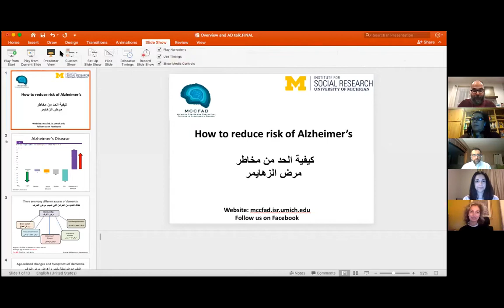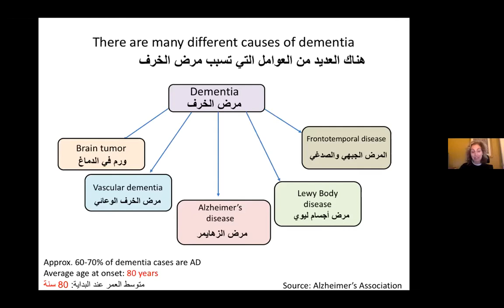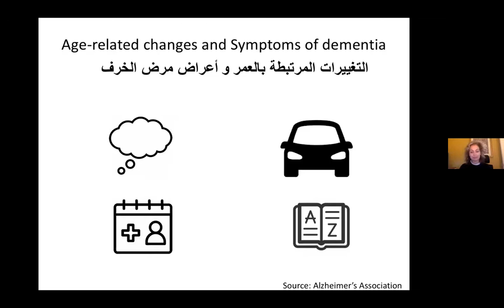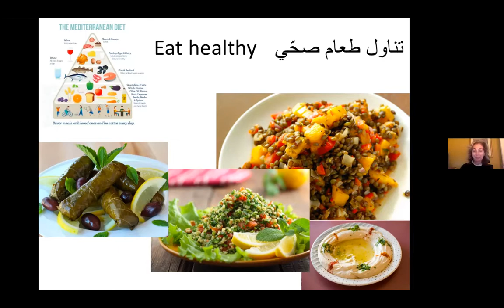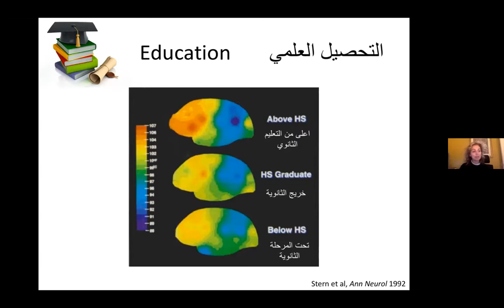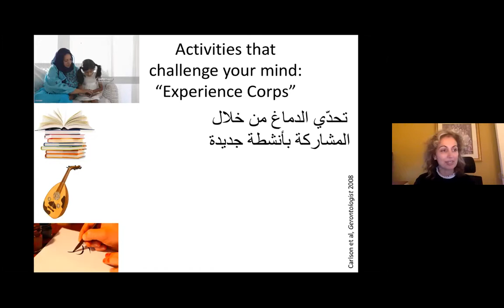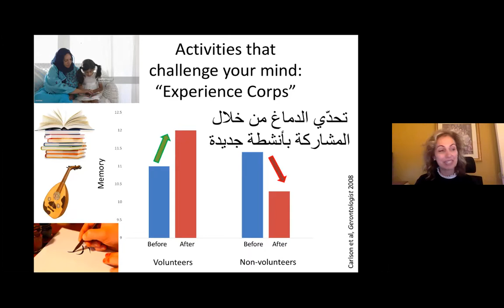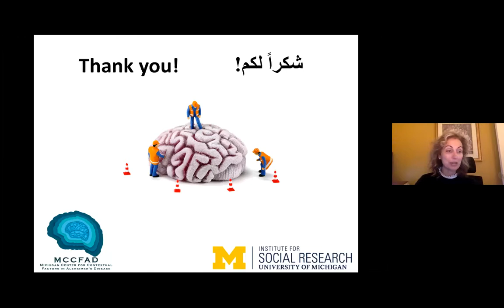"How to Reduce the Risk of Alzheimer's Disease"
Hosted by MCCFAD and Islamic House of Wisdom!
Please share your thoughts and Questions!
October 25, 2020
Islamic House of Wisdom
22575 Ann Arbor Trail
Dearborn Heights, MI USA